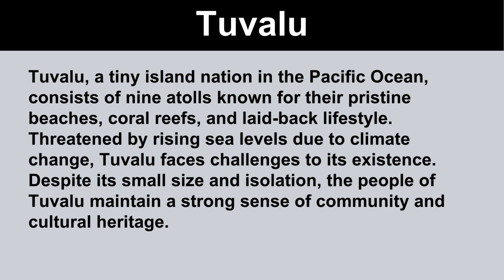Short Essay on Tuvalu